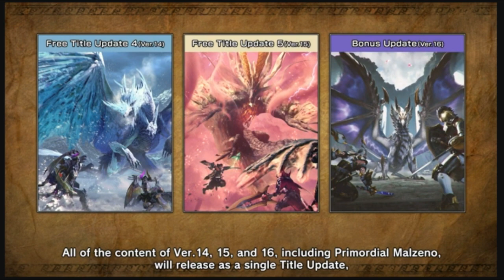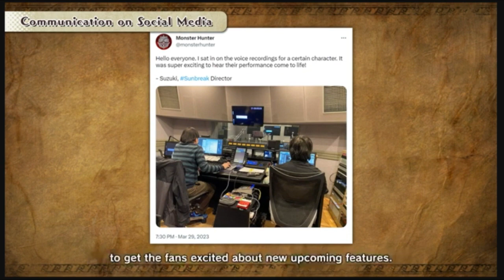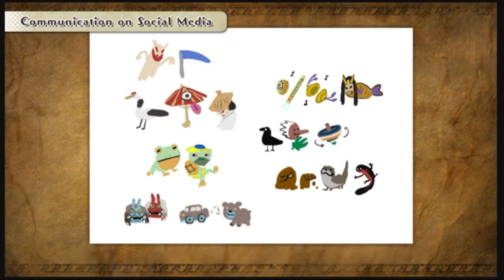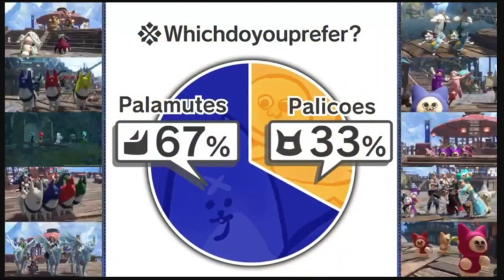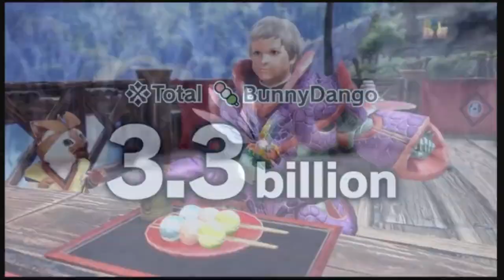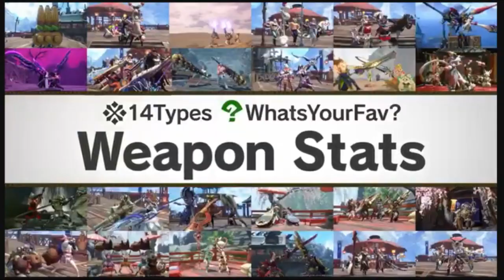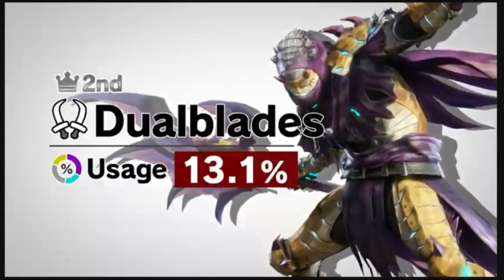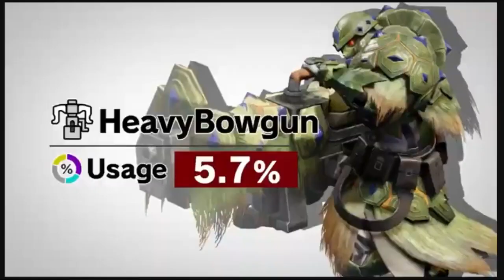Monster Hunter Rise: Sunbreak - FINAL Digital Event Reaction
A reaction to this morning's final digital event for Monster Hunter Rise: Sunbreak.  It's been a fun ride!